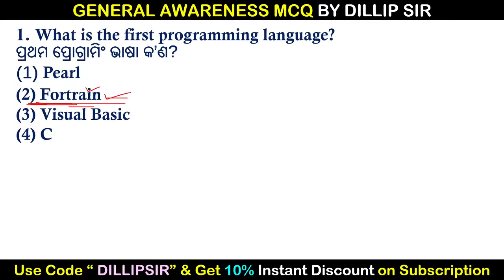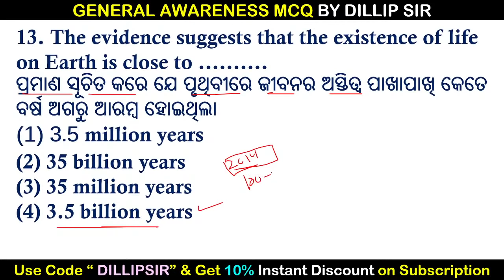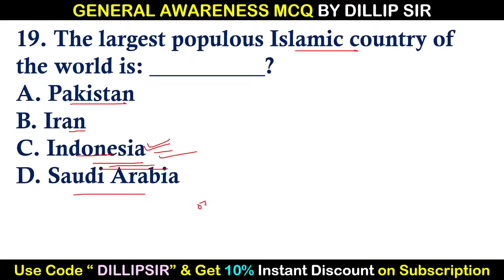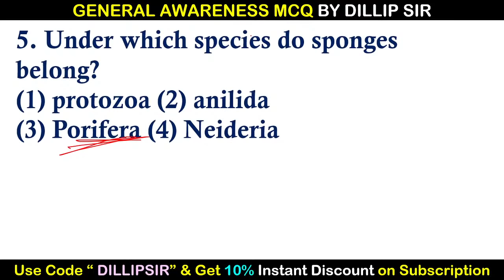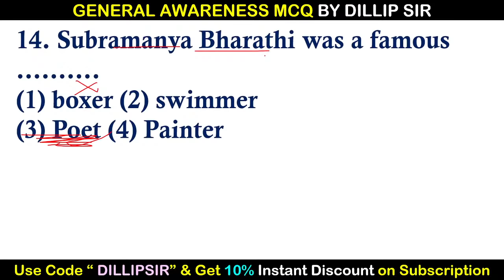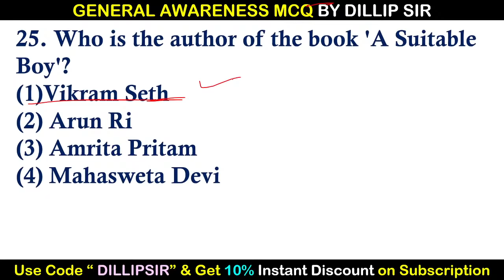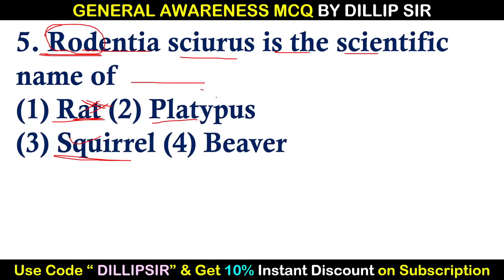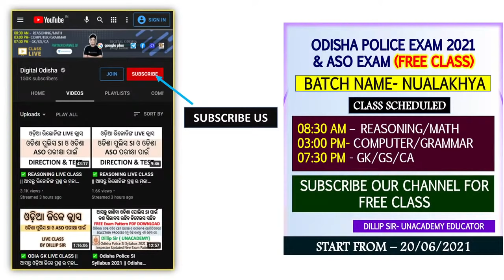✅ ଓଡ଼ିଆ ଜିକେ MCQ କ୍ଲାସ|| odiagk | No-8|| ASO, SI, Constable, ri, amin exam ସମସ୍ତେ ଯୋଗ ଦିଅନ୍ତୁ 🔥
odia general knowledge short questions
odia general knowledge multiple choice questions
odia General knowledge objective questions anser